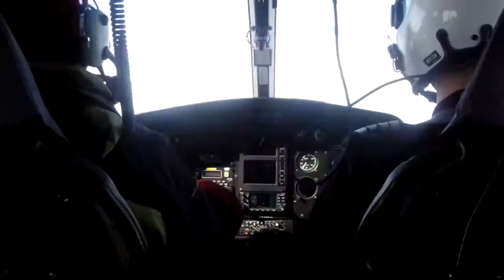Predicting the Future of the Ice Sheet Under a Warming Climate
A summer field season on the Greenland Ice Sheet, viewed as a video montage by alumnus Joel Harrington. The science project aims to improve our understanding of glacial dynamics to allow us to better predict the future of the Ice Sheet under a warming climate. Video originally filmed and edited by Joel Harrington. Titles added in 2015 by Brendon Orr.